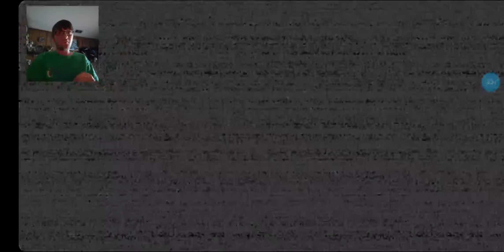|I Win Nothing| FnaF: Help Wanted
My aunt told me she really enjoys watching me play this, so I made a new video just for her enjoyment! Wish I could've won something though lol!